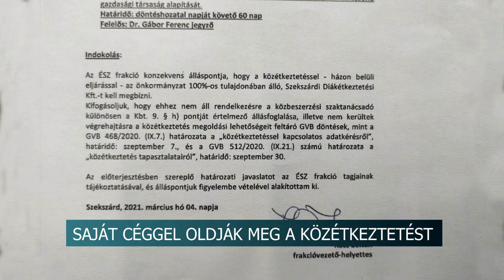20210511 hirado zajak rita kozetkeztetes